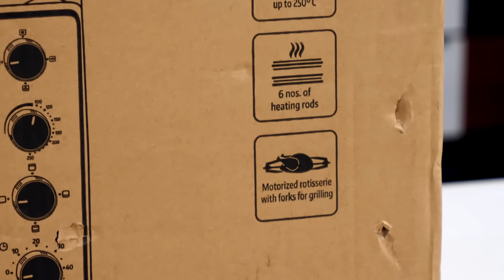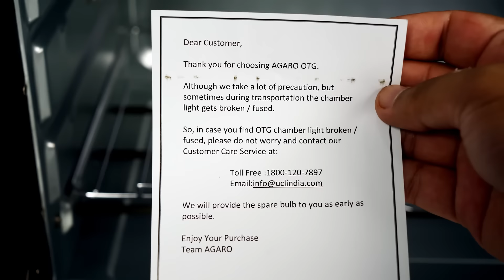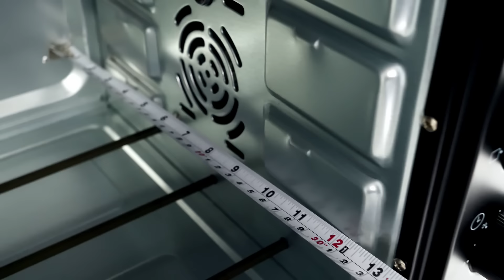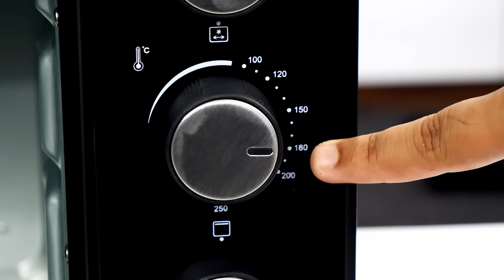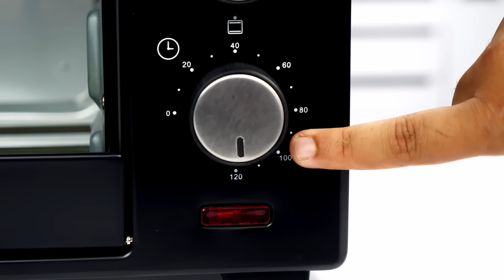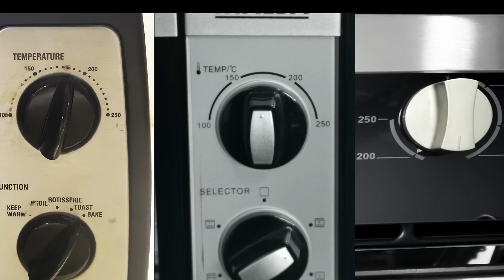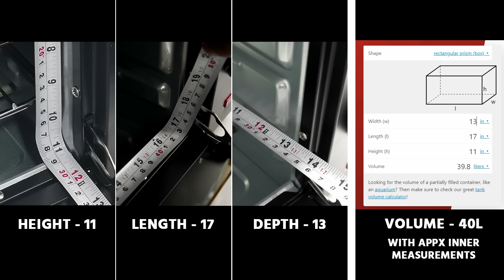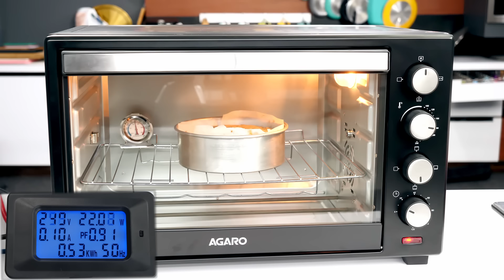OTG Oven Half Price Me? - Agaro Marvel 48 Liter - Detailed Pros & Cons Review - CookingShooking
Dosto, aaj share kar raha hu Agaro Marvel 48 Liter OTG Oven ka Review with Detailed Pros and Cons... At this price, value for money oven hai!

38 Liter OTG Link [with convection fan]

Morphy Richards 28 Liter Oven [7 year old works well, no 180C Mode and No Convection Fan]

Kitchen Products
Measuring Cup & Spoon Set
Chopper for Fine Cutting
Mixer Grinder
Power Blender for Smoothie, Shakes
Hand Blender+Mixer+Chopper
Gas Sandwich Griller
Good NonStick Pan (steel spoon safe)
Kitchen Weight Scale
Instant Yeast (keep in freezer)
Oven For Baking (28liter Good for 3-4 people)